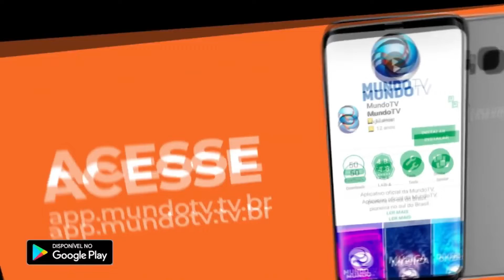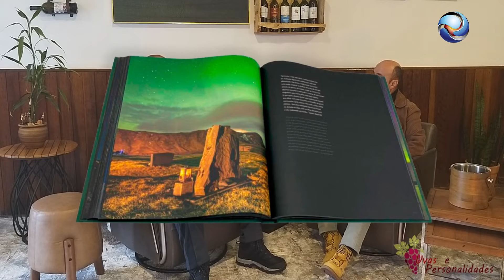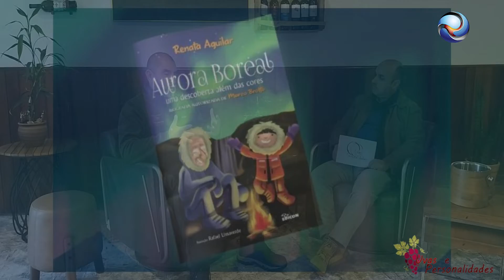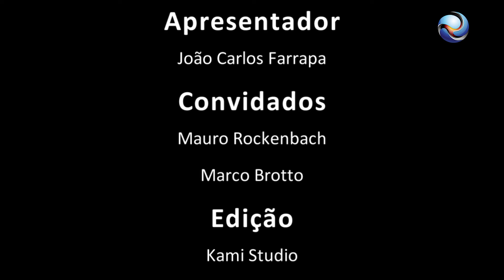João Carlos Farrapa, Uvas e Personalidades, Rede Mundo TV com Marco Brotto